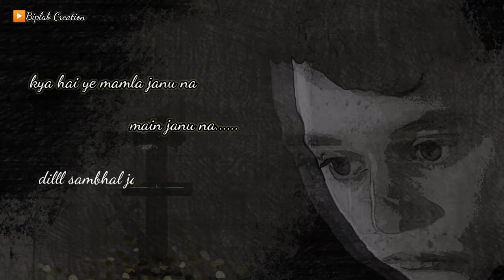Dil sambhal jaa zara / kuch bhi nahi jab darmeya fir kyu hai dil tere he khwaab bunta sad status ❤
_love/sad_status